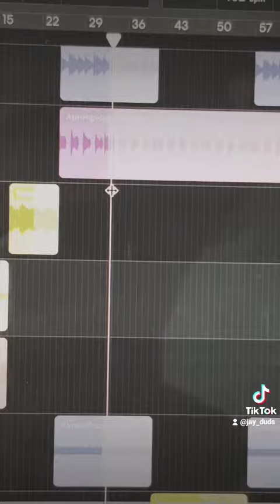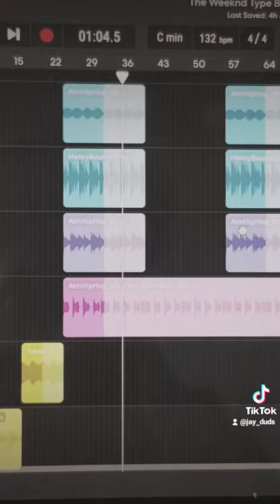Weeknd Type Beat (Demo)